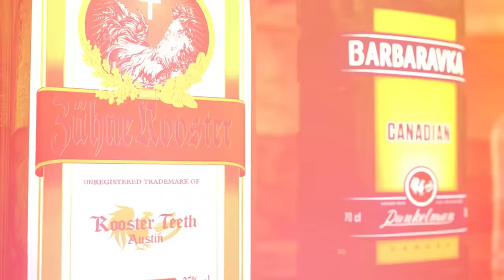Gus's Last RTP - Ep. 754 - RT Podcast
Join Gus Sorola, Barbara Dunkelman, Gavin Free, and Geoff Ramsey as they unveil the new cast of RTP, send off Gus after 15 years of hosting the podcast, rating the steaks of the new cast, and reliving best episode memories

Already FIRST Member and need your Private RSS feed for this show?

00:00 - Intro
1:00 - Gus’s Last Episode / New RTP Cast
20:00 - Steakoff! / New Shows / Friendships outside of work
44:30 - Judging of the Steaks
1:06:00 - Weirdest Flight Stories / Do you need Earlobes?
1:23:00 - Final Words